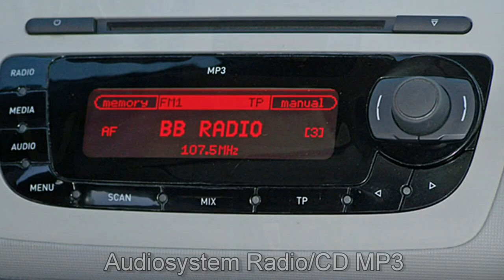Seat Ibiza 1 2 12V SC Stylance Style 9R117767 black magic 2009 Motor Village Berlin jetzt Stell.